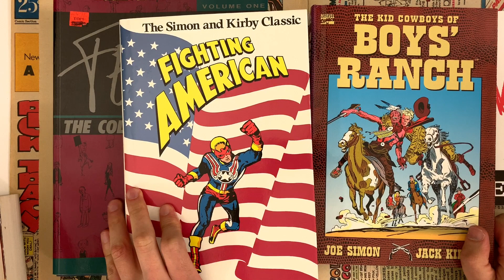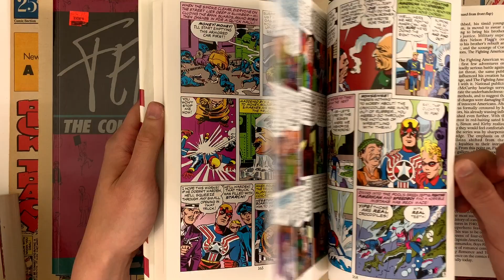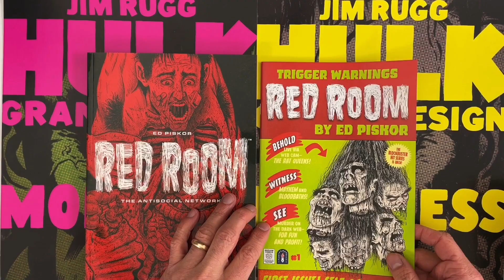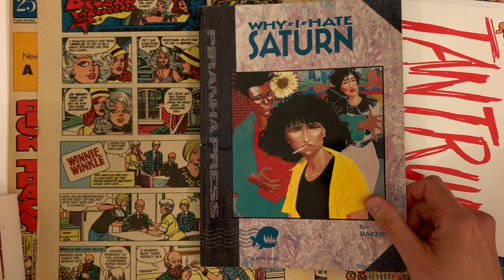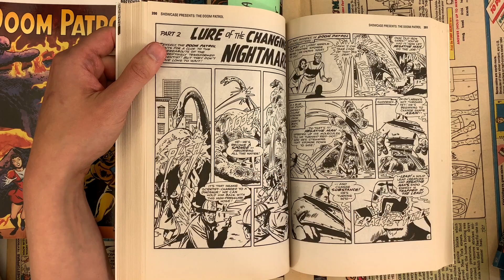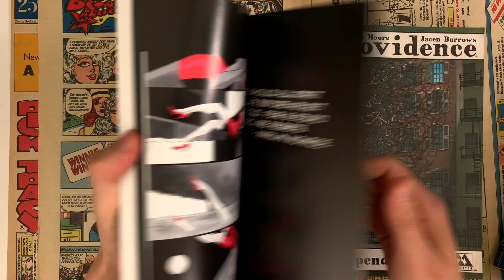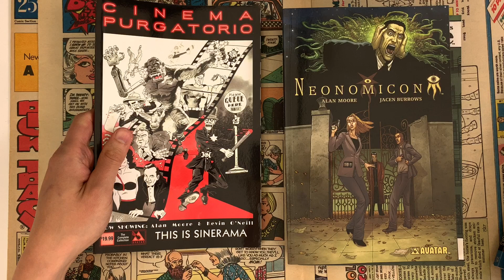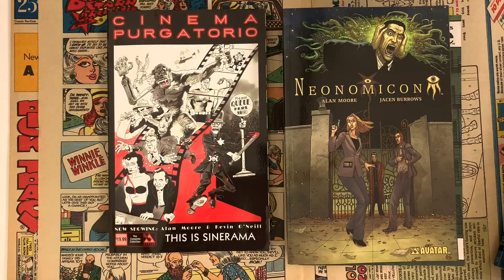New Acquisitions! Which TPB's Should We Look at Next on the Channel?